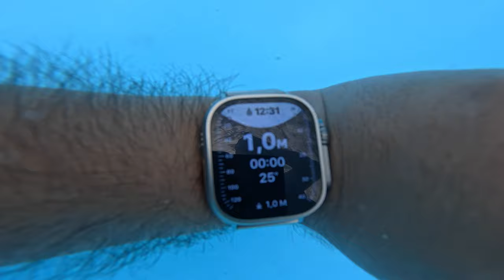Prueba al Agua del Apple Watch Ultra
En este Primer Video del 2024, Hicimos la primera prueba de fuego con el Apple Watch Ultra en actividades acuáticas.